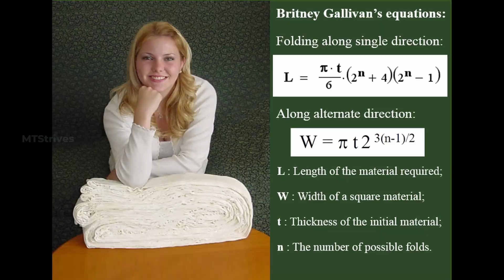Can you fold a paper more than 7 times? | Tamil | MTStrives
How many times can you fold a paper? just give it a try to know